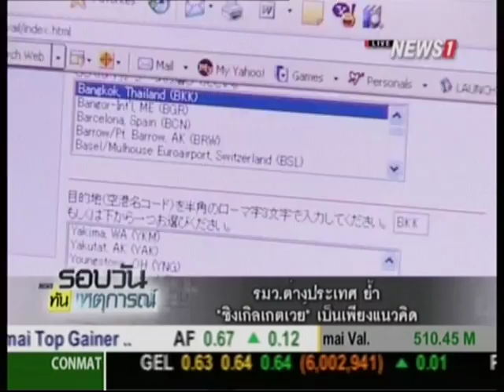รมว.ต่างประเทศ ย้ำ "ซิงเกิลเกตเวย์" เป็นเพียงแนวคิด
05/10/2015 รมว.ต่างประเทศ ย้ำ "ซิงเกิลเกตเวย์" เป็นเพียงแนวคิด